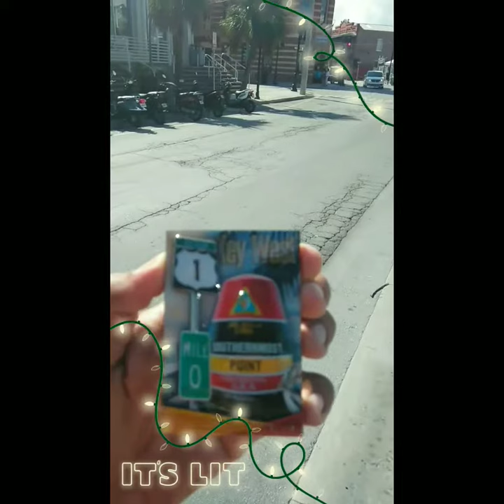The Southernmost, Southernmost city in America